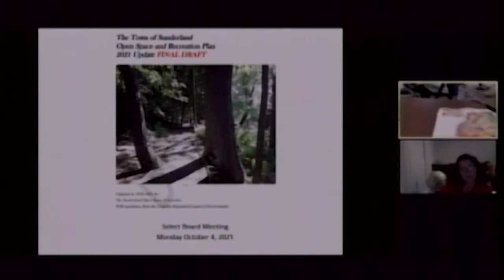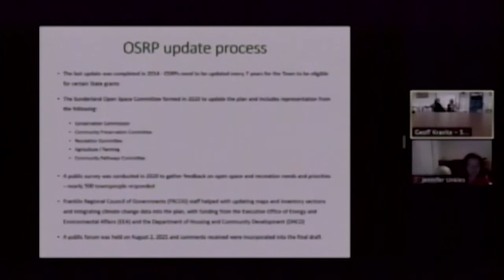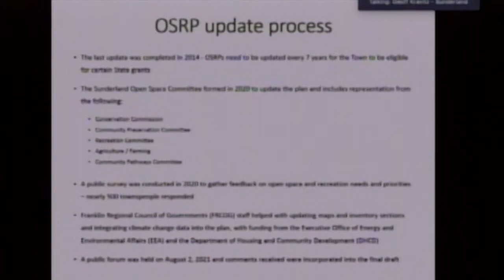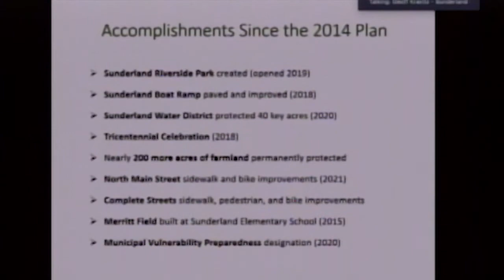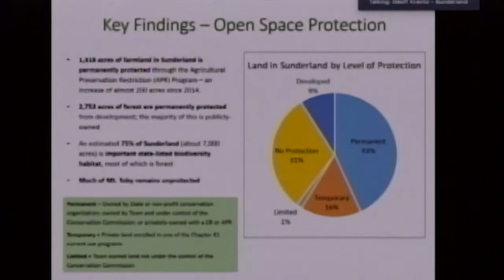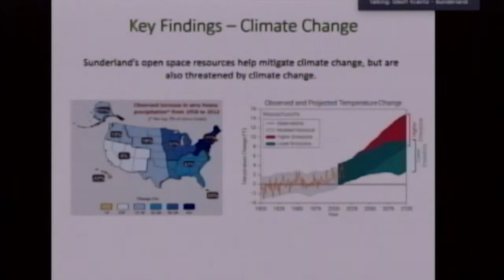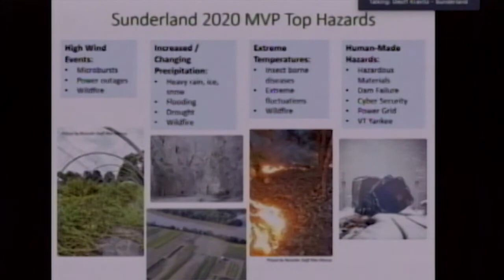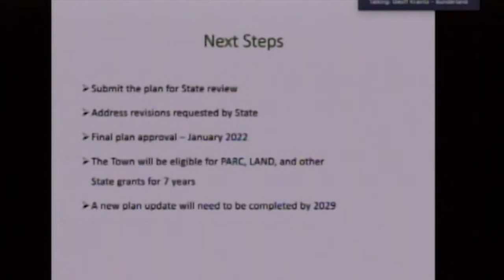Sunderland Selectboard - October 4, 2021